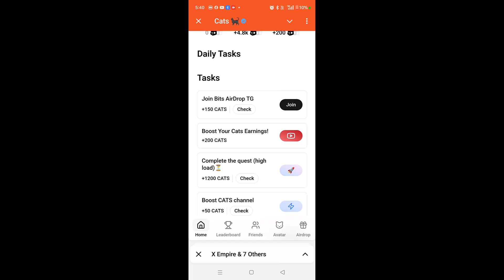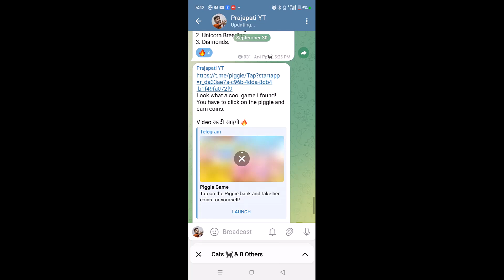Boost Your Cats Earnings Code | Cats New Task Boost Your Cats Earnings | Cats Airdrop Update